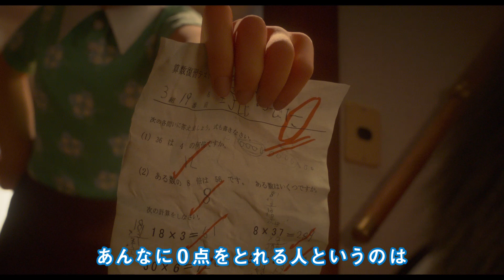『STAND BY ME ドラえもん 2』糸井重里 寿メッセージ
11月20日（金）公開！
ドラえもん50周年記念作品！
日本中を感動させた『STAND BY ME ドラえもん』が、スクリーンに帰ってくる!!

原作：藤子・F・不二雄
監督：八木竜一
脚本・共同監督：山崎 貴
主題歌：菅田将暉「虹」（Sony Music Labels Inc.）
声の出演：水田わさび　大原めぐみ　かかず ゆみ　木村 昴　関 智一
宮本信子　妻夫木聡

ⒸFujiko Pro / 2020 STAND BY ME Doraemon 2 Film Partners